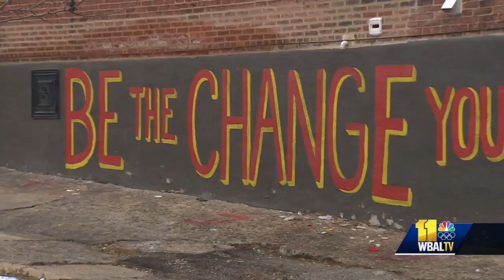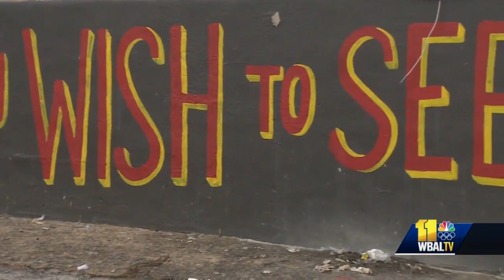Poet Amanda Gorman depicted in Baltimore muralist's painting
The latest inspiration of a woman who has painted several murals west Baltimore honors a poet who captured hearts across the country.